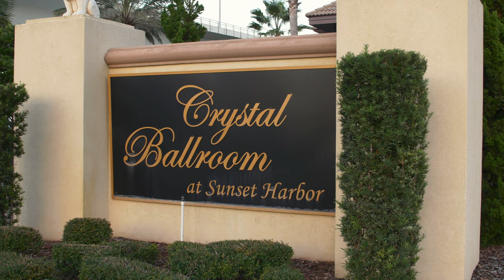Nicole and Jacob Wedding Highlight Video at the Crystal Ballroom at Sunset Harbor